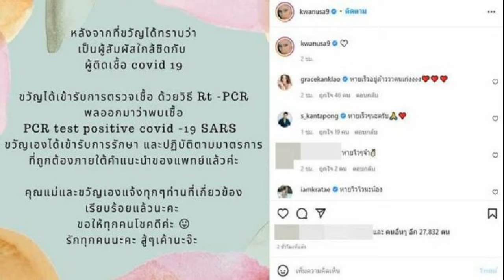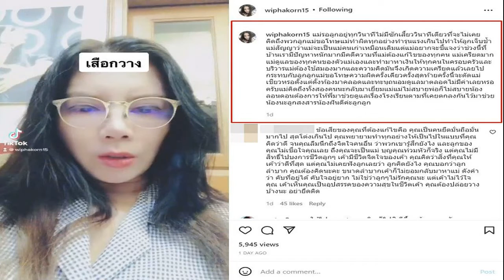ขวัญ อุษามณี แจ้งติดโควิด หลังสัมผัสใกล้ชิดผู้ติดเชื้อ ล่าสุดเข้ารับการรักษาแล้ว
นางเอกดัง ขวัญ อุษามณี ไม่รอด! แจ้งข่าวติดโควิด-19 หลังสัมผัสใกล้ชิดผู้ติดเชื้อ ล่าสุดเข้ารับการรักษาภายใต้คำแนะนำของแพทย์แล้ว
สถานการณ์ตัวเลขผู้ติดเชื้อโควิด-19 ที่กำลังระบาดระลอกนี้ยังคงสูงขึ้นอย่างต่อเนื่อง รวมไปถึงคนบันเทิงที่ต่างทยอยออกมาประกาศติดเชื้อรายวัน ล่าสุดนางเอกบาร์บี้ ขวัญ อุษามณี ไวทยานนท์ ก็ได้ออกมาแจ้งข่าวว่าตนเองติดเชื้อโควิด พร้อมแจ้งผู้เกี่ยวข้องและเข้ารับการรักษาแล้ว
โดย ขวัญ ได้แจ้งข้อความผ่านไอจีส่วนตัวว่า “หลังจากที่ขวัญได้ทราบว่าเป็นผู้สัมผัสใกล้ชิดกับผู้ติดเชื้อ Covid-19 ขวัญได้เข้ารับการตรวจเชื้อ ด้วยวิธี RT-PCR พลออกมาว่าพบเชื้อ PCR test positive covid-19 SARS ขวัญเองได้เข้ารับการรักษา และปฏิบัติตามมาตรการที่ถูกต้องภายใต้คำแนะนำของแพทย์แล้วค่ะ คุณแม่และขวัญเองแจ้งทุกๆ ท่านที่เกี่ยวข้องเรียบร้อยแล้วนะคะ ขอให้ทุกคนโชคดีค่ะ รักทุกคนนะคะ สู้ๆ เค้านะจ๊ะ